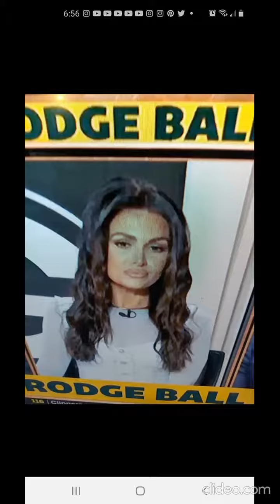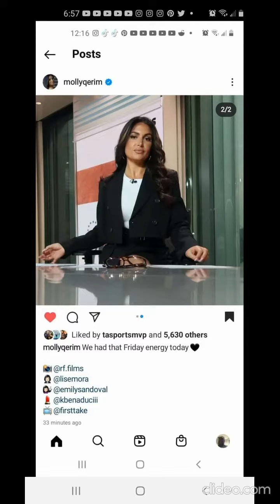MOLLY QERIM COOL GREAT MARCH WEEK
MOLLY QERIM ESPN FIRST TAKE